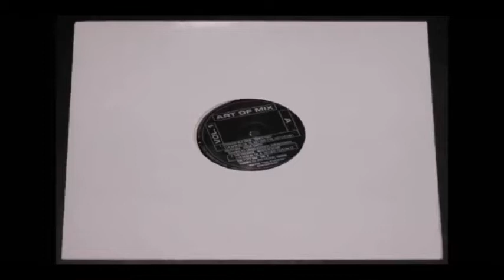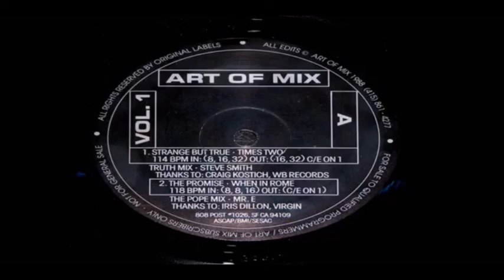Times Two - Strange But True (Art of Mix) (1988)